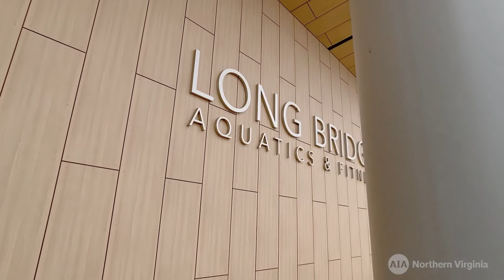Adrian Lazaro On Long Bridge Park Aquatics and Fitness Center